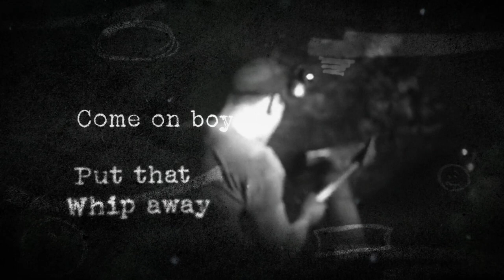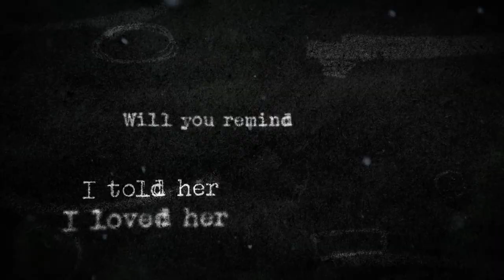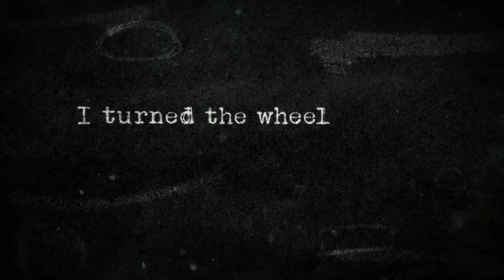She Knew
SHE KNEW is the fourth cut from Jack’s next LP set for release mid '23.
What started as a little fingerpicker became this punchy alt folk pop number that grabs you from the top.
Featuring Jack’s Gretsch fingerpicking hanging off Justin Weavers powerful electric guitar hooks, this song moves along at the pace of a storyteller running away.
Regret, joy, love, and redemption all play a part in this poetic soundscape.

Driving down to my mining town
I was swerving
I turned the wheel
I was drifting lanes
He'd broken down in traffic
I told her I loved her

And when all is said and done you can only do what's possible; you can only be responsible for yourself.
Listen for the brilliant Jimmy Paxon @jimmypaxon  & Chris ‘Cowboy’ Autry @autbra11 that holds it all up with yet another masterful Justin Weaver @notnotweaver soundscape,  production & electric guitar masterclass .
Basic Credits
By Jack Nolan
Produced by Justin Weaver
Recorded @ Welcome to 1979 Nashville, February, 2022
Engineered by Chris Mara
Mixed by Mitch Furr @ Early Bird Studio Nashville
Mastered by Bobbi Giel @ Welcome to 1979

Personnel Credits
Jack Nolan - Vocals & guitars
Justin Weaver – Electric & acoustic guitars
Jimmy Paxson - Drums & percussion
Chris Autry - Bass guitar